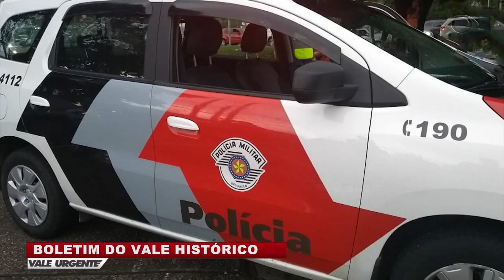VALE URGENTE 18 05 2020 PARTE 03